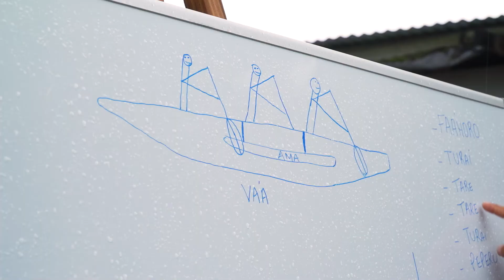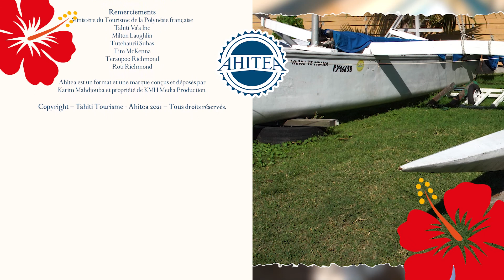Ahitea / Episode 28 : Va'a, cameraman subaquatique, pirogue traditionnelle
Votre émission consacrée à l’industrie du tourisme repart pour une troisième saison ! Composée de trois rubriques consacrées à l’industrie et à l’économie du tourisme en Polynésie française, l’émission d’environ 17 minutes, sera diffusée à nouveau sur Polynésie la 1ère et TNTV.

Les trois rubriques sont les suivantes :

- L'Expérience : Tamatoa vous emmène pour une Expérience en va'a sur le lagon de Arue. Sensation de glisse garantie !

- La rubrique Perspective vous emmène à la rencontre du caméraman subaquatique Tim Mckenna. Il nous racontera comment la photographie de surf a permis de promouvoir le fenua à travers le monde.

- A Rave Na : la thématique de la semaine s'intéressera à la fabrication des pirogues traditionnelles

CRÉDITS :
Producteur : Tahiti Tourisme, KMH Media Production
Réalisateur : Jérôme Bonpierre
Présenté par Tamatoa Tepuhiarii